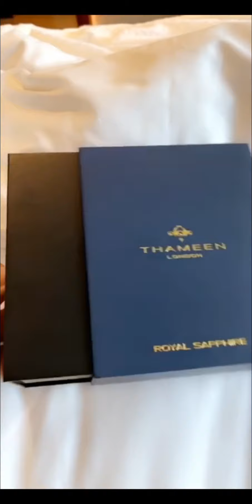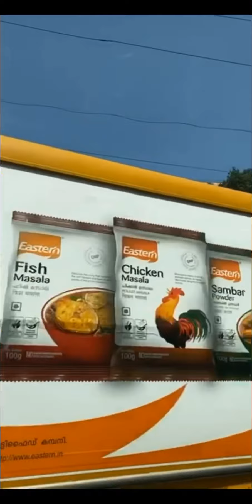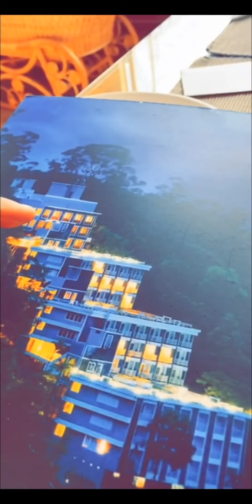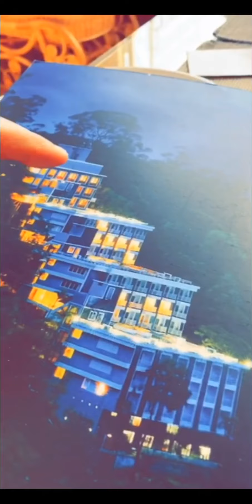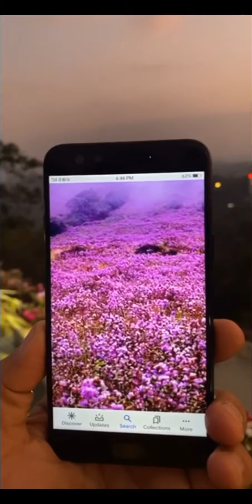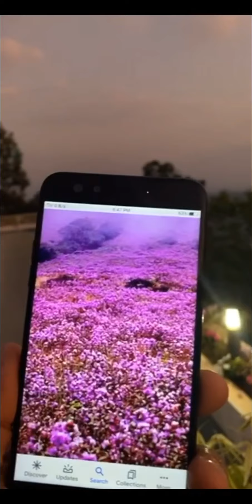خالد الخالدي كيرلا الهند اليوم الثالث